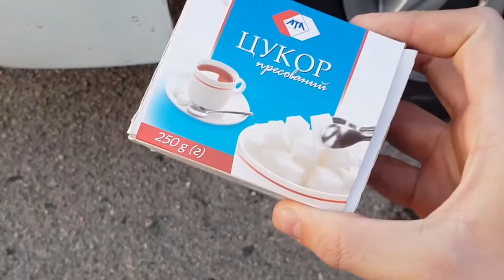Crushing Crunchy & Soft Things by Car! Eggs, Apple, Sugar lll NNN COOL lll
In no case do not repeat what you see is dangerous. This video was created as an experiment!